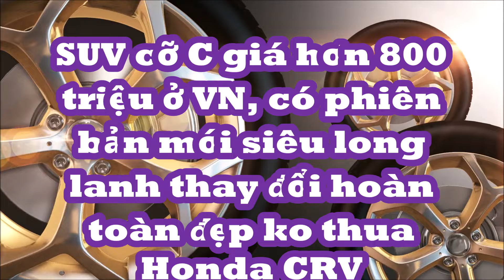SUV cỡ C giá 860 triệu ở VN có phiên bản thiết kế thay đổi "siêu long lanh" đẹp không thua Honda CRV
Nhiều khả năng Haval H6 2024 sẽ chính thức trình làng trong triển lãm Ô tô Bắc Kinh diễn ra tại Trung Quốc trong tháng 4 này.